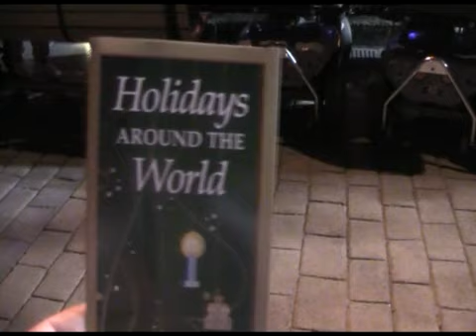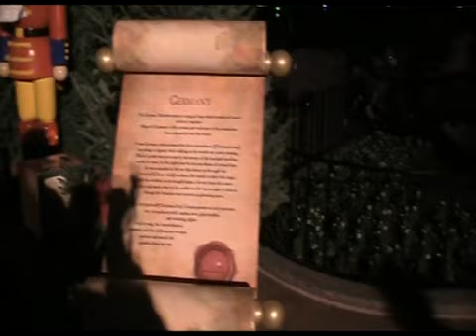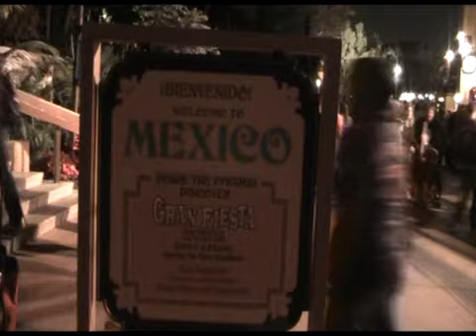Hothersalls at WDW Day Six part two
Part two of Word Showcase